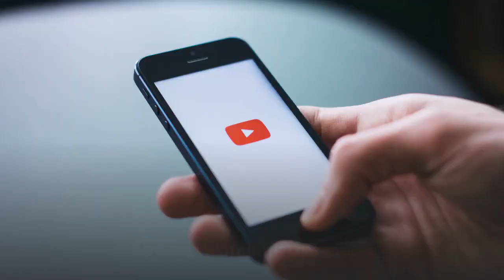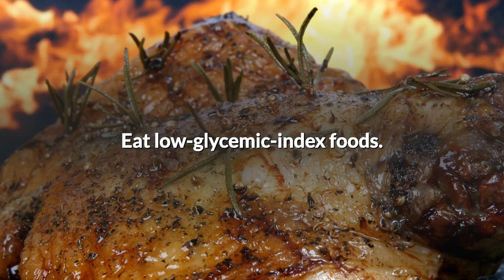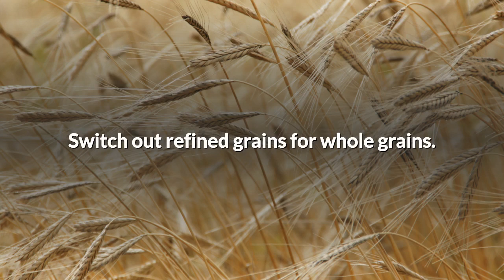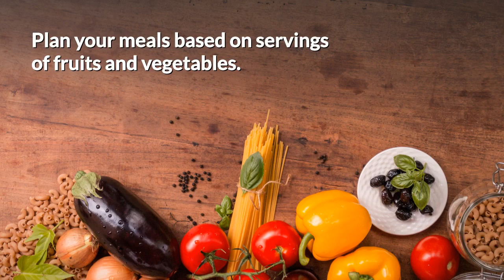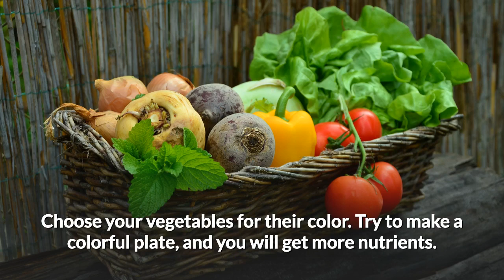how to lose belly fat quick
Want a sexy flat stomach? You'll definitely love these 7 easy-to-do exercises that will help you achieve just that.